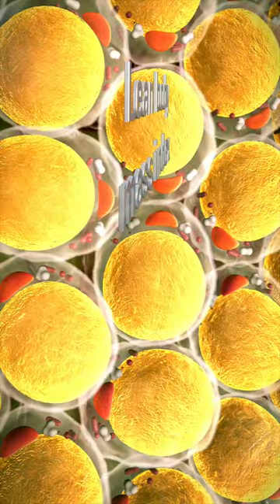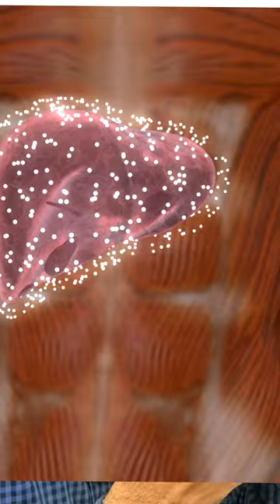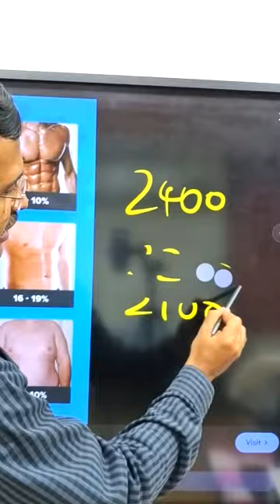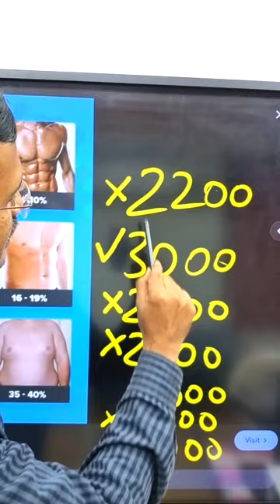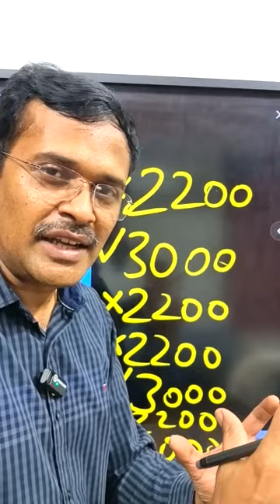சிக்ஸ் பேக் உடல் வேண்டுமா? how to improve body fitness with calorie counting and exercise?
six pack workout
fitness diet
fitness tips
body building
muscles mass increase
lean body mass
fat calorie calculation